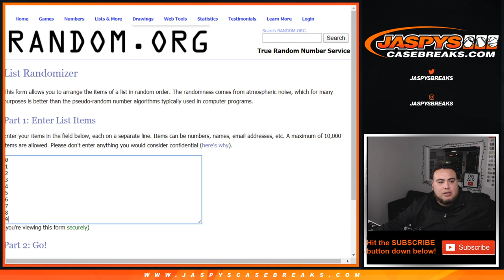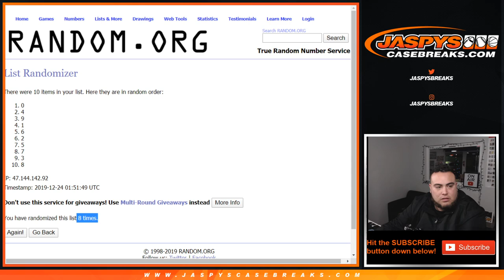*FILLS NT PYT #28* 2019 PANINI NATIONAL TREASURES BASEBALL RNB JAYS + RAYS